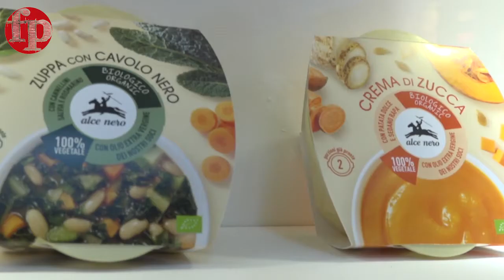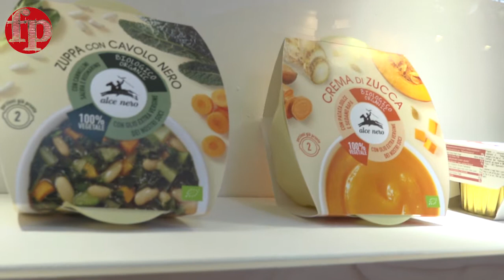Le novità di Alce Nero Fresco al Sana con lo show cooking di Simone Salvini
Alce Nero ha scelto il palcoscenico del Sana per presentare al pubblico le novità che ampliano ai prodotti freschi la gamma dei prodotti biologici e pronti al consumo.

Ne abbiamo parlato con Massimo Monti, amministratore delegato di Alce Nero Fresco per l'articolo clicca qui